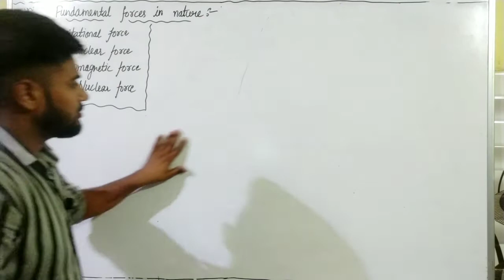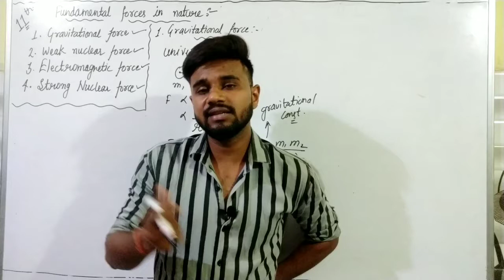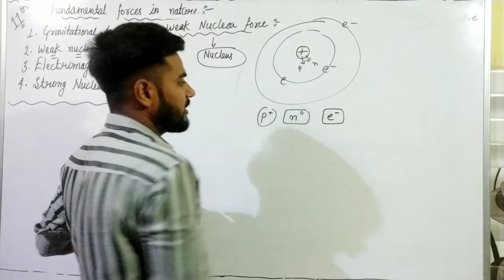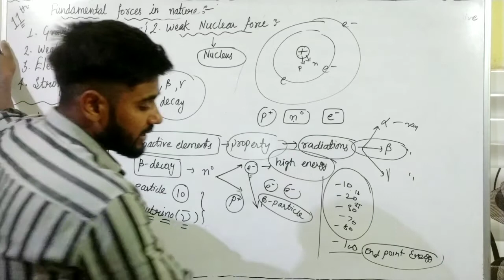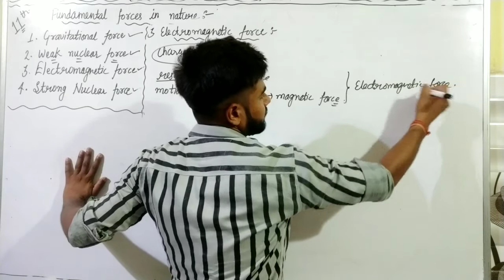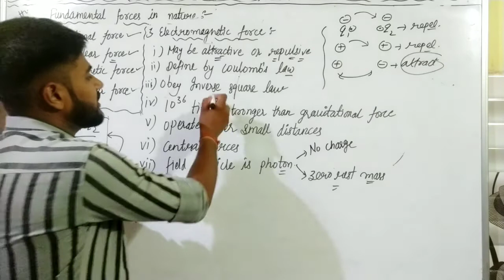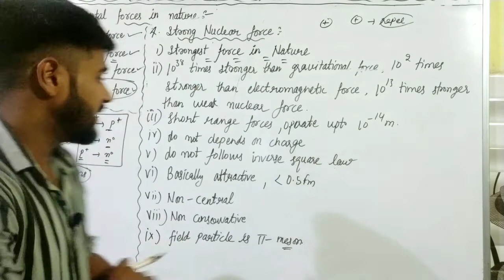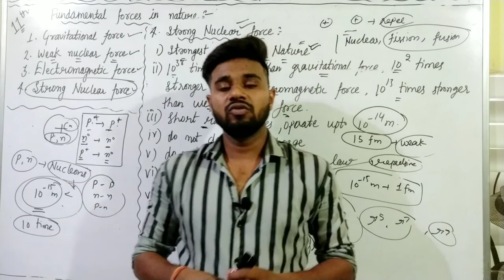Class - 11th || Unit-1st ||L-2|| (Physical World And Measurement) (Fundamental Forces in Nature)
Dear students,  in this video i hv discussed about the four types of fundamental forces present in nature. Watch this video completely to know about the forces.